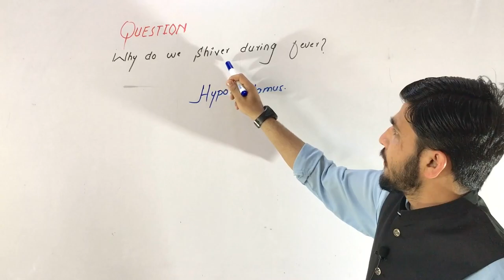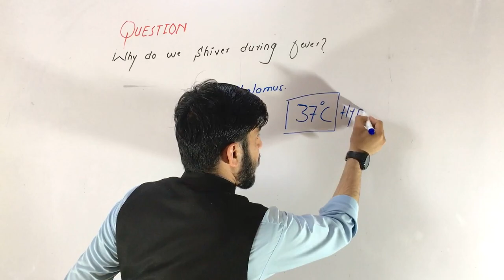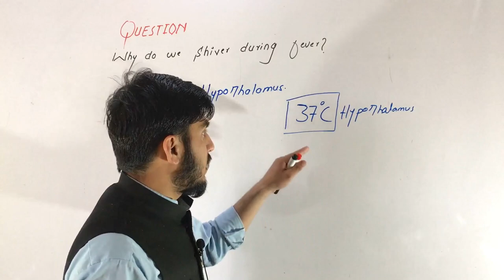Why do we shiver during fever?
Shivering during fever